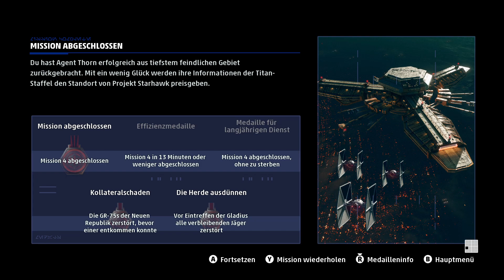#4 Der Spion, den ich extrahierte // Let´s Play STAR WARS: Squadrons (SP) // FHD Gameplay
Wir fliegen auf der Seite des Imperiums und versuchen an Informationen zu kommen.

Spiel: SW: Squadrons
Entwickler: Motive Studios
Plattform: PC